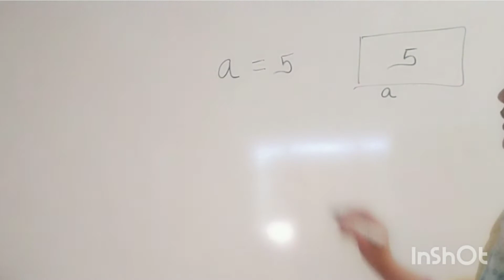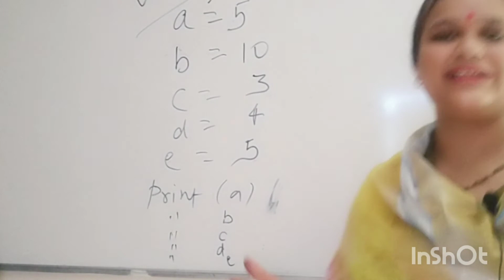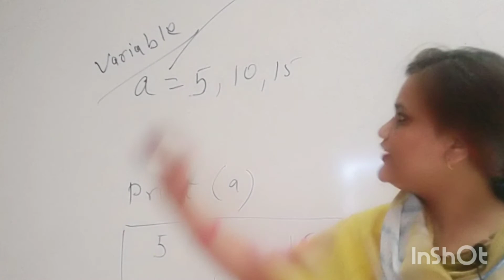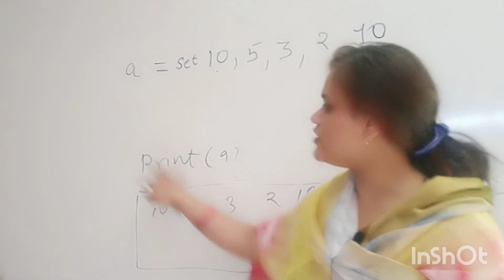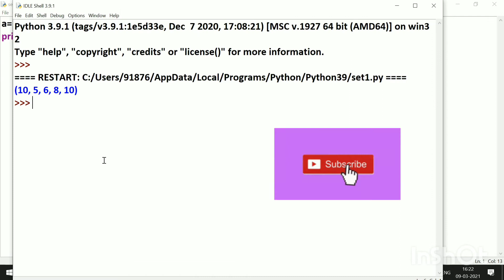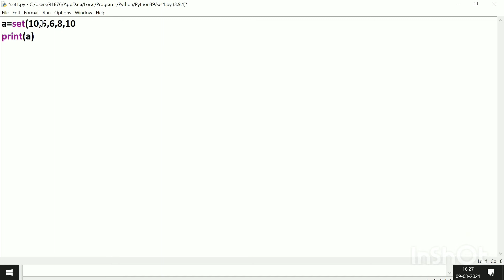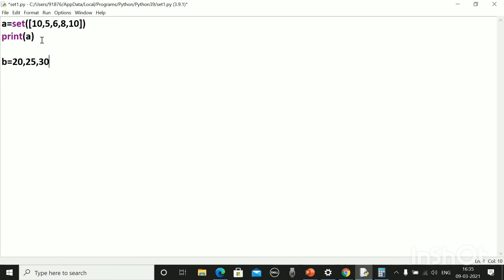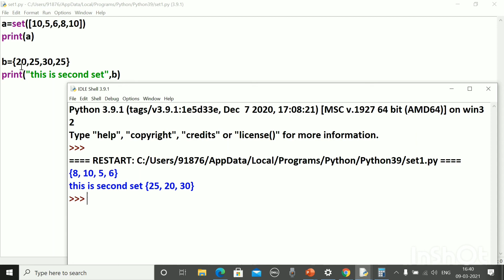function in python